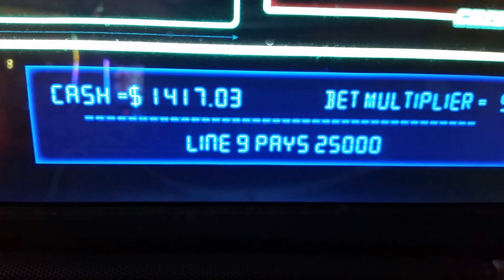Mouse Trap Slot Machine Hand Pay Jackpot Handpay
I was playing the Mouse Trap Slot Machine for nickels and triggered a little jackpot at the Borgata in Atlantic City. Nice little hand pay slot machine jackpot.